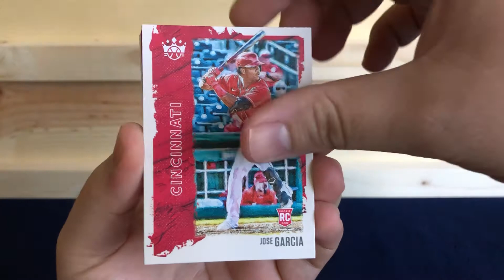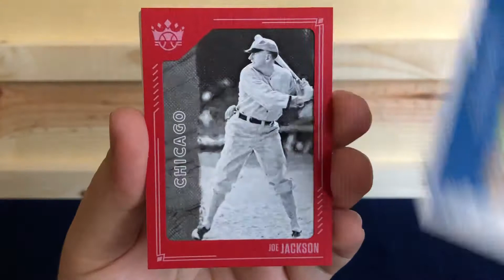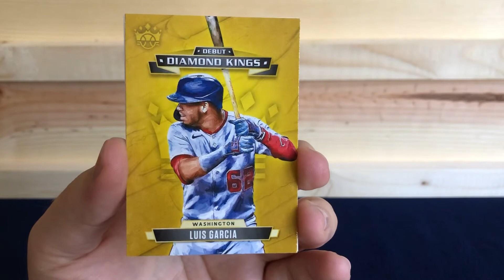Modern Mondays - 2021 Diamond Kings Hanger Box -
Opening a hanger box of 2021 Diamond Kings.

Players I Collect:
Justin Verlander
Miguel Cabrera
Barry Sanders
Steve Yzerman
Pavel Datsuyk
Isiah Thomas
Ben Wallace